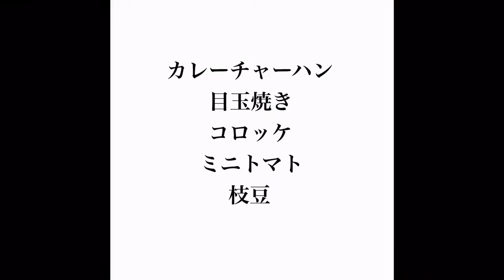2017/10/31 旦那さん弁当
主人のお弁当キロクです✍
今日は主人リクエストでカレーチャーハンのお弁当でした😋